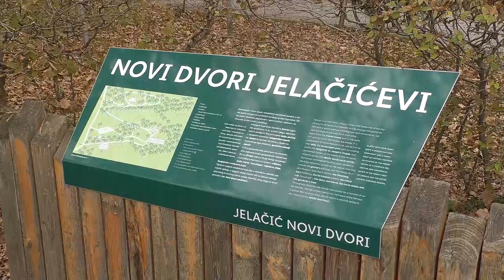28.10.24. - Obilježen rođendan bana Jelačića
V Zaprešiću smo bili na obilježavanju rođendana bana Josipa Jelačića...